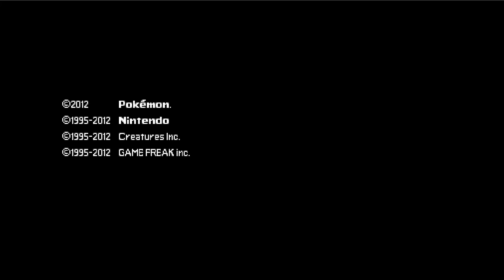口袋妖怪-黑2 Pokemon Black 2 EP1 欢迎光临中文世界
这是继Pokemon Diamond后，另一款在我频道上玩的Pokemon游戏
Pokemon Black 2 是NDS上的最后一部Pokemon游戏 所以现在我玩到真是有点高兴 xD